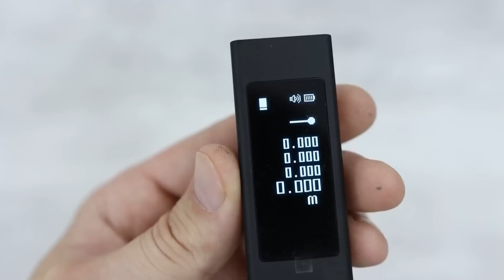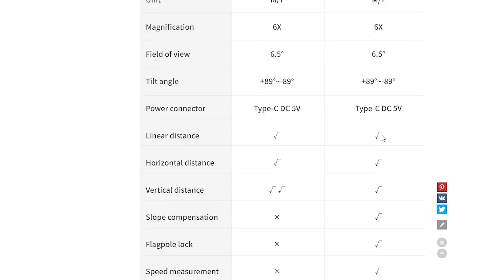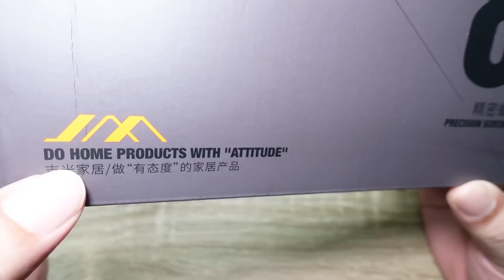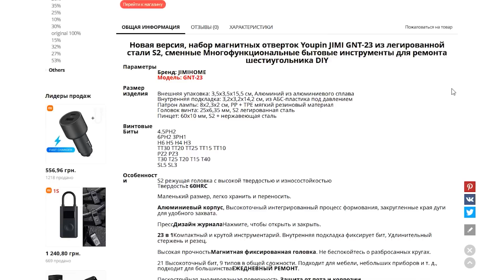5 Крутых XIAOMI инструментов которые должны быть в каждом доме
В этом видео обзор 5 Крутых XIAOMI инструментов которые должны быть в каждом доме
1. Лазерный дальномер Duka или или
2. Лазерный дальномер (зрительная труба) youpin Duka TR1, 800/1200 м, с ЖК-экраном или или
3. Youpin JIMI JM-GNT80 Набор сменных отверток 80 в 1 или или
4. Набор Магнитных отверток Xiaomi JIMI GNT-23
5. Плоскогубцы Wiha Wire cutters в Украине или на алиэкспресс или
6. Набор отверток в пенале Mijia или или